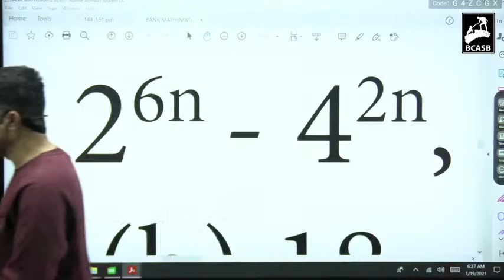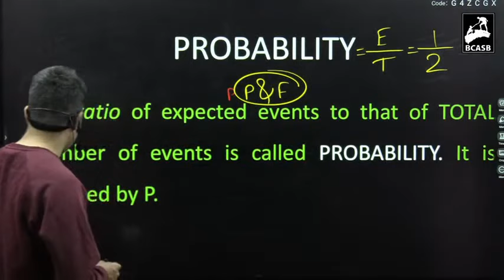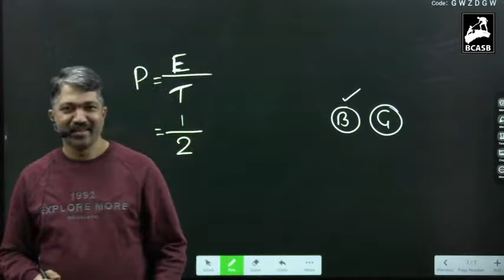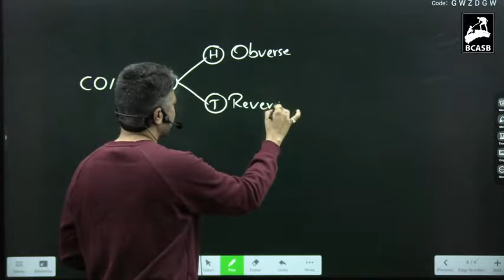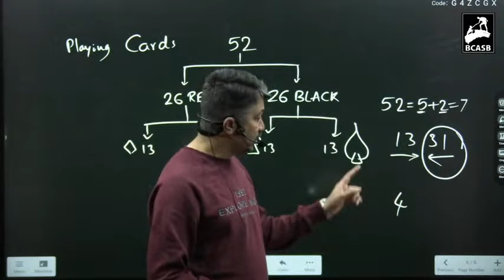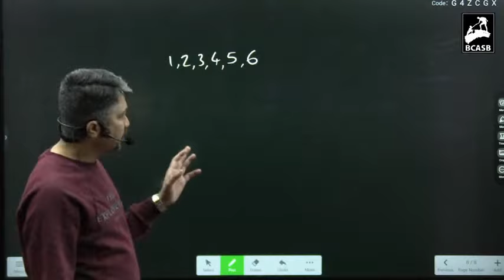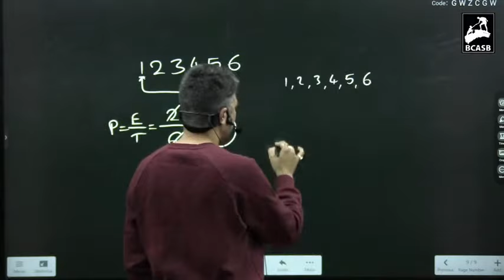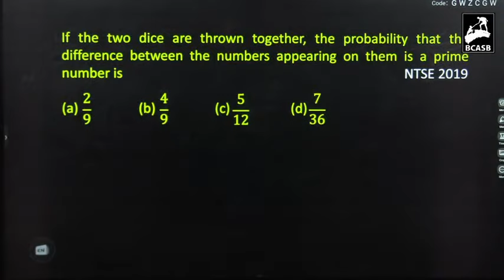NTSE Session - 40 "Mathematics"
RESOURCE PERSON :
     DR. GURURAJ  M BULBULE

Dear Teachers and Students, Please fill the following  ATTENDANCE AND FEEDBACK FORM : NTSE Session -40